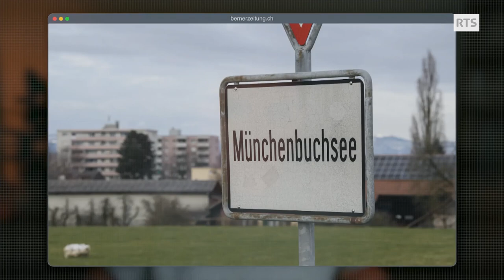L’entretien de la rédaction: Stephan Eicher